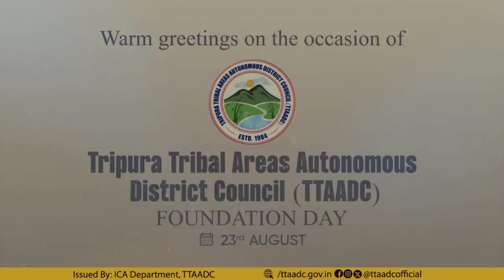TTAADC FOUNDATION DAY LUKUROK NOH KHA KAHAM YAFHAR KHA